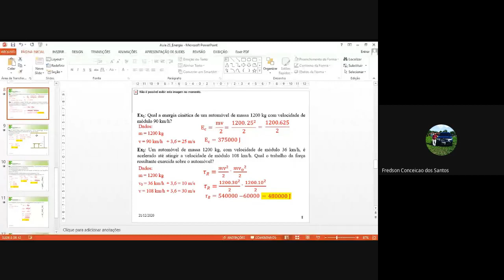Aula 25 ao vivo Física I Energia 2020 12 21 at 08 00 GMT 8